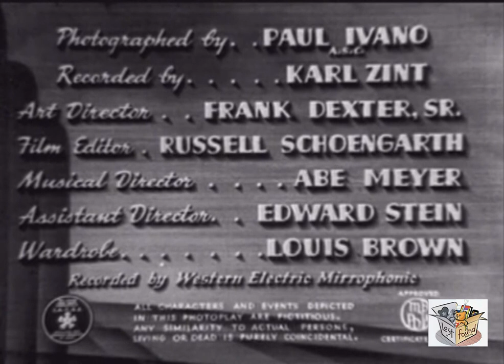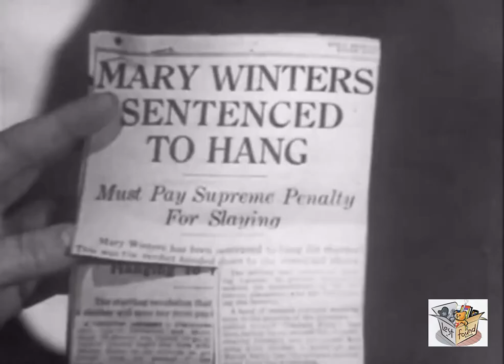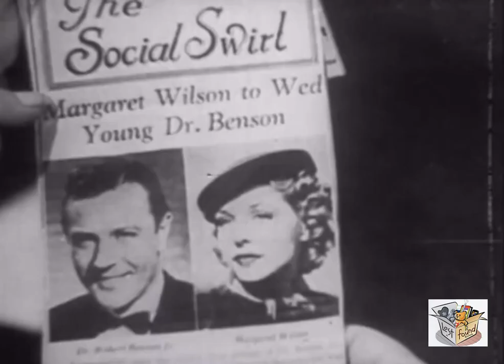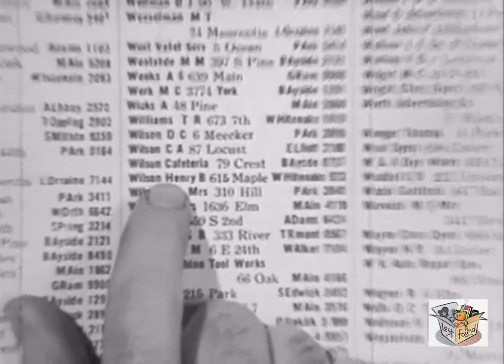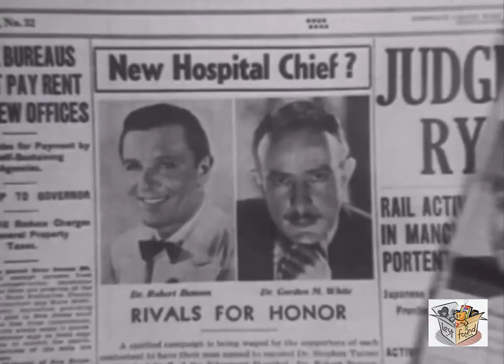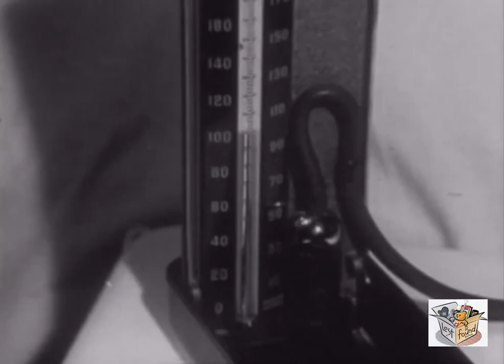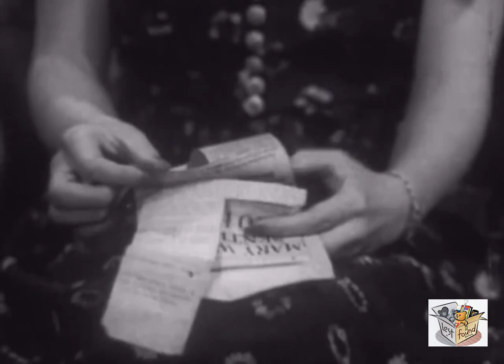SHOULD A GIRL MARRY? (1939) Anne Nagel, Warren Hull & Mayo Methot | Crime, Drama, Mystery | B&W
Should a Girl Marry? is a 1939 American crime film directed by Lambert Hillyer and written by David Silverstein and Gaye Newberry. The film stars Anne Nagel, Warren Hull, Mayo Methot, Weldon Heyburn, Aileen Pringle and Lester Matthews. The film was released on June 8, 1939, by Monogram Pictures.

SYNOPSIS
A young woman and her doctor husband are victims of a blackmail scheme when it is discovered that she was born in prison.

CAST & CREW
Anne Nagel as Margaret
Warren Hull as Dr. Robert Benson
Mayo Methot as Betty Gilbert
Weldon Heyburn as Harry Gilbert
Aileen Pringle as Mrs. White
Lester Matthews as Dr. White
Helen Brown as Mary Winters
Sarah Padden as Mrs. Wilson
Gordon Hart as Mr. Wilson
Edmund Elton as Dr. Turner
Robert Elliott as Warden
Claire Rochelle as Hysterical Patient
Arthur Loft as Dr. Garfield
Harry Hayden as Dr. Willard
Bess Flowers as Nurse

Screenplay by David Silverstein, Gaye Newberry
Production company Crescent Pictures Corporation
Language English